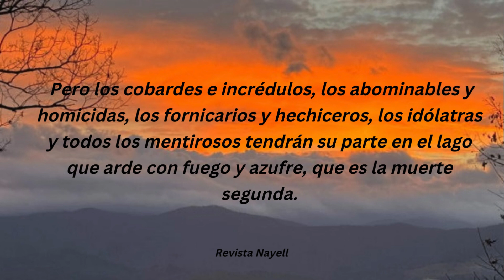Devocional del día 17 de Enero 2024, Apocalipsis 21:8.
Devocional del día Miércoles 17 de Enero 2024, Libro de Apocalipsis 21:8.